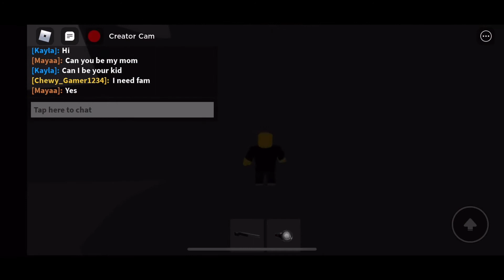Poppy Playtime THE ULTIMATE BROOKHAVEN REMAKE